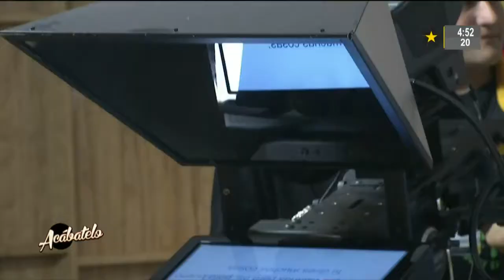Gaby Ramirez Upskirt 19 03 2018